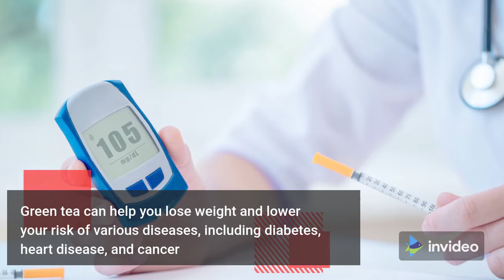health benefits of Green Tea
health benefits of drinking Green Tea daily. The reasons why you should  drink Green Tea.